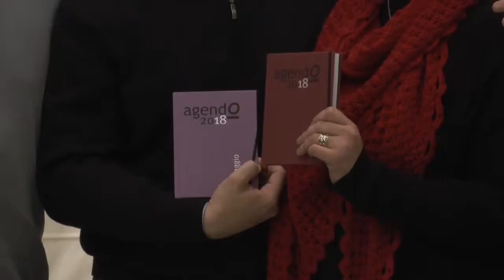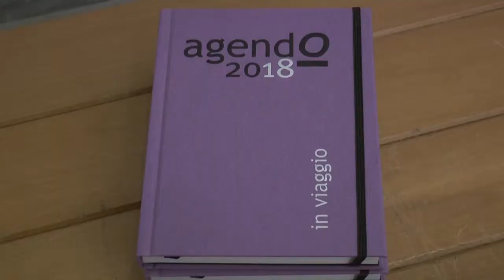Servizio presentata "Agendo 2018" di Gesco